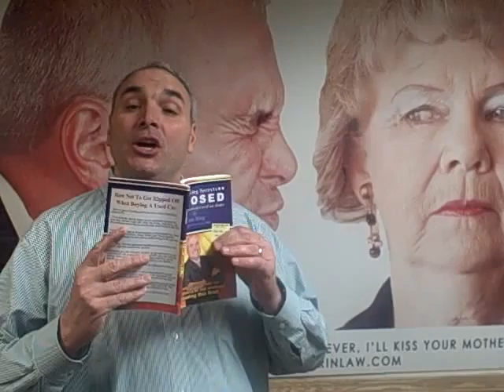Lehigh Valley Kia: Tom Ring's Brown Daub Kia Royalty Report Episode #81 "Your Trade In"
About Tom Ring and PA Kia Dealer, Brown Daub Kia
Tom Rings Brown DaubKia in PA (Easton), holds the philosophy that Everybody Drives!  You can view Tom Rings Daily Blog Tom Rings Royalty Report On kissyourmotherinlaw, you will also find hundreds of customer testimonials both written and in the video form of their experiences at our Kia Pennsylvaniadealership.  There is never a dull moment.  You can also find more information about Tom Rings very lucrative customer referral program Lehigh Valley Kia.  The Biggest Kia Dealer in the Lehigh Valley
Kia is the fastest growing car company in the world.  Great on Gas, Reliability, and in todays market PRICING!  In fact, If you dont have the best buying experience ever at our Kia dealer in PA, Ill Kiss Your Mother-In-Law! Im Tom Ring and I Wanna C-Ya In A Brown Daub Kia!